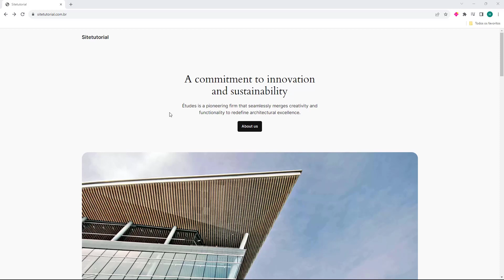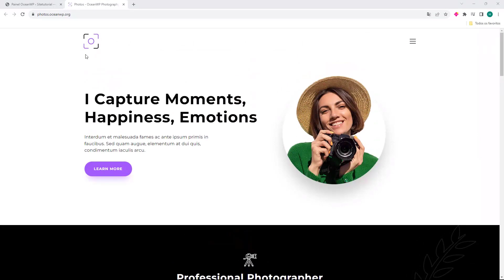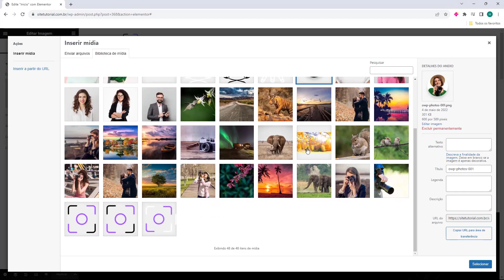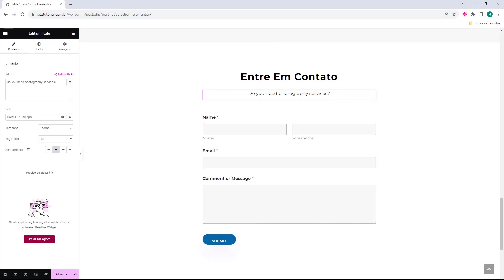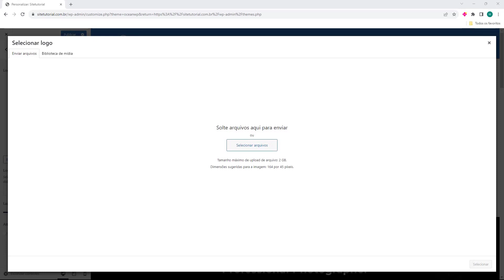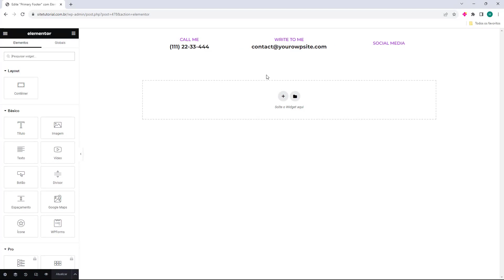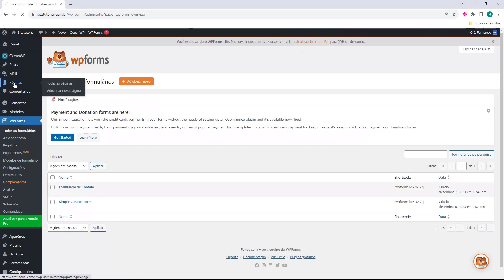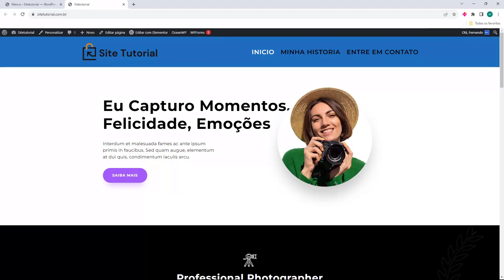PORTFOLIO PROFISSIONAL ELEMENTOR 2024